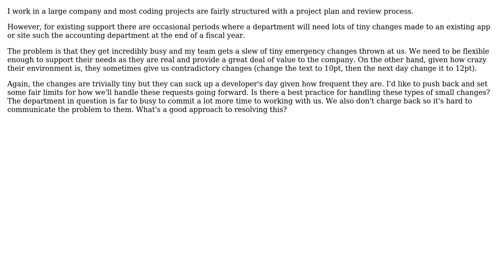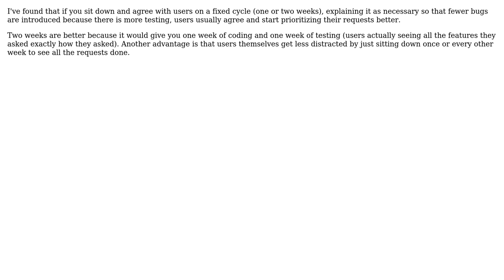Software Engineering: Managing lots of little (sometimes contradictory) changes (2 Solutions!!)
Software Engineering: Managing lots of little (sometimes contradictory) changes

With thanks & praise to God, and with thanks to the many people who have made this project possible! | Content (except music & images) licensed under CC BY-SA | Music | Images & others | With thanks to user Michael La Voie user JonnyBoats user Jarrod Nettles user iralight and the Stack Exchange Network Trademarks are property of their respective owners. You are responsible for your own actions.